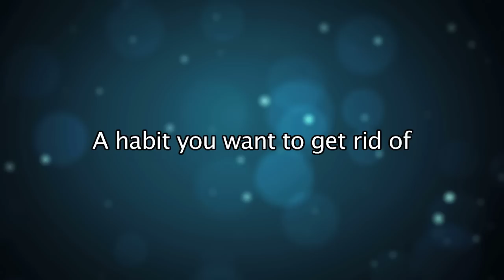Disha Parmar Share Some Fun Facts Of Her Life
In an exclusive interview with India-Forums Disha Parmar talks about some funny facts of her life.